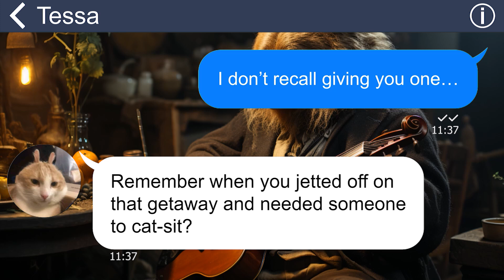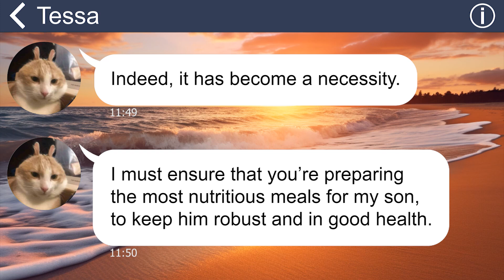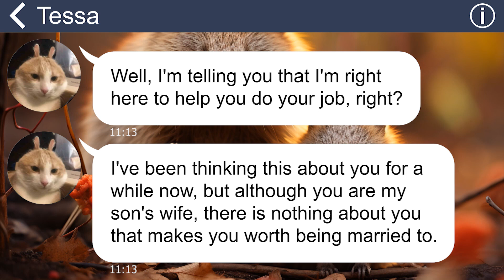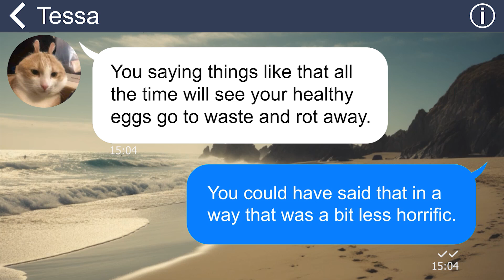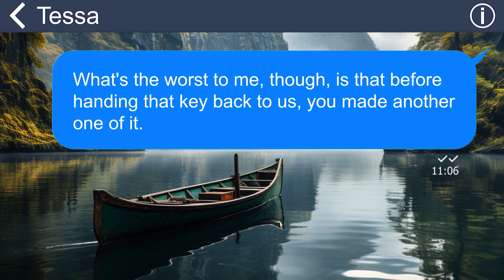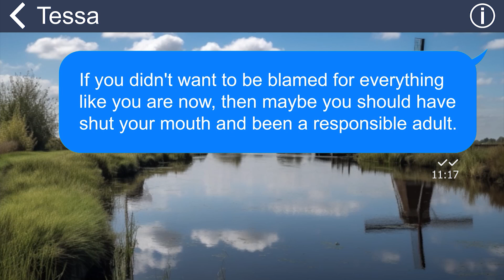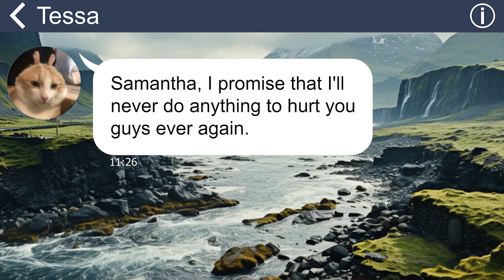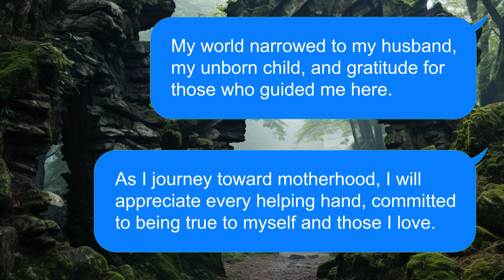[Apple] My MIL always breaks into my house to scrutinize my housework. She deserves a hard lesson!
Summary:
My mother-in-law invaded my home with the spare key she had stolen. She showed up unannounced, snooping around and meddling in my affairs. She berated me for not quitting my job and devoting myself to the kitchen. And the ultimate insult was when she declared that her son was leaving me for good.